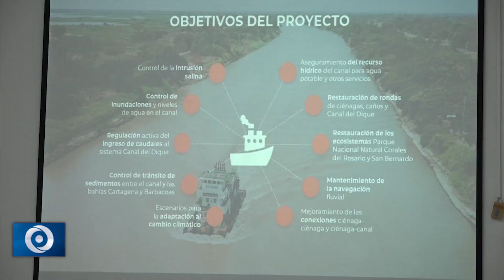Megaobra del Canal del Dique: firman acta de inicio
LUZ VERDE AL MEGA PROYECTO DEL CANAL DEL DIQUE